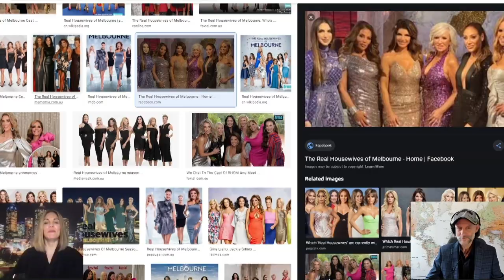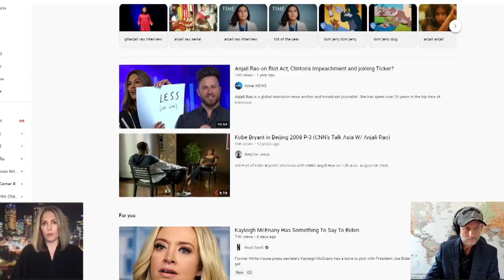CNN News Anchor | Anjali Rao AKA 'Kerry' in 'Eating Smoke' | Real Housewives Of Melbourne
Anjali Rao - aka 'Kerry' in Chris Thrall's Hong Kong memoir 'Eating Smoke' - is a global television news anchor and broadcast journalist. She also stars as a housewife on The Real Housewives of Melbourne and hosts the nightly news, current affairs and entertainment program “The Anj, Rob and Robbo Show”. Anjali has spent over 25 years in television journalism, as an anchor and correspondent for CNN International, Sky News UK, Channel 5 UK as well as hosting The Project and Studio 10 on Australia's Channel Ten and for several years on SBS One public affairs program Dateline. She won the top prize at the 2004 Amnesty International Human Rights Press Awards. In 2009, she was named Best Current Affairs Presenter at the Asian Television Awards while anchoring at CNN. Anjali also fronted CNN's flagship celebrity chat show TalkAsia, interviewing household names such as U.S President Bill Clinton, the Dalai Lama, Kobe Bryant, Kanye West, Jay-Z, Karl Lagerfeld, Rihanna, Kevin Spacey, Gwyneth Paltrow, and Roger Federer among many others.

➱ Supergreens powder
➱ Nutribullet